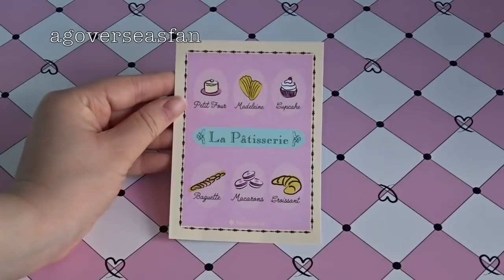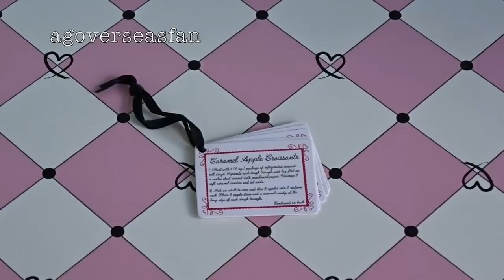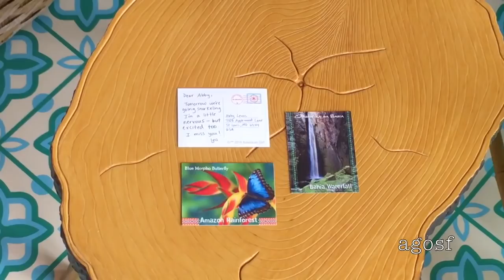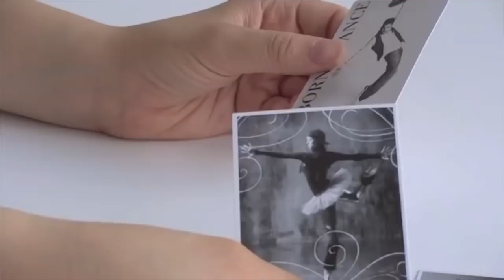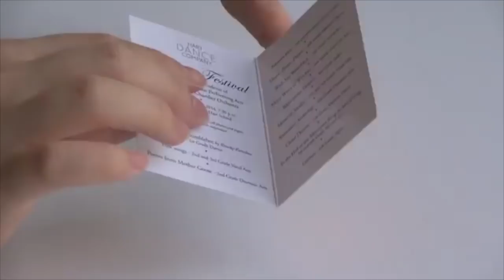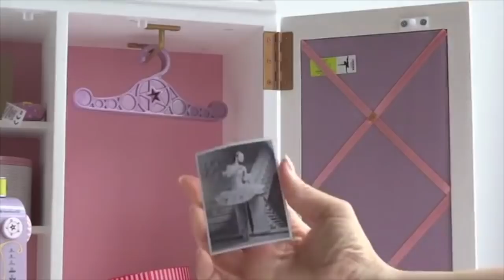American Girl Doll House, Food Sets and Studio!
License Number: 525136 Standard License

American Girl Grace Thomas Bakery, Lea's Rainforest House, Isabelle Sewing And Craft Studio
American Girl Of the Year Really Expensive Larger Sets